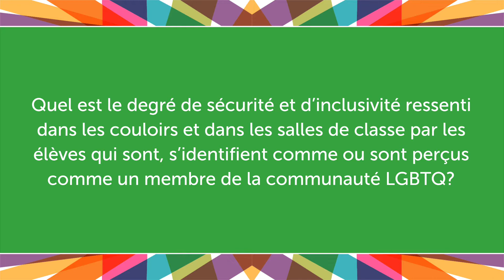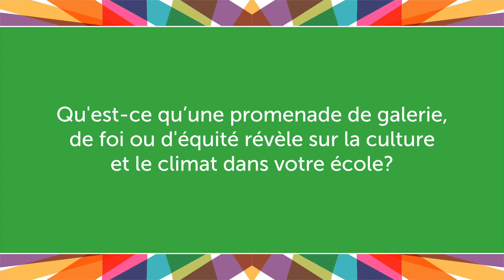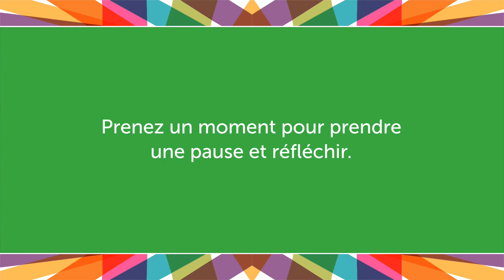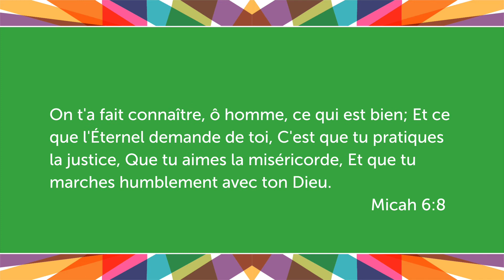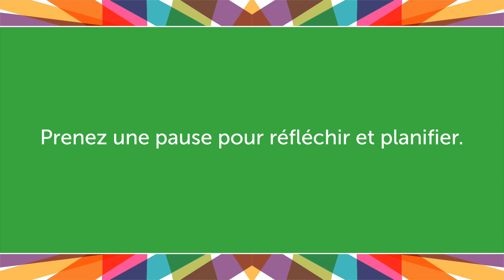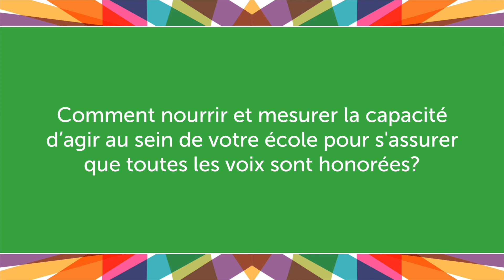Module 1 - Segment 3 - Favoriser une culture de rencontre